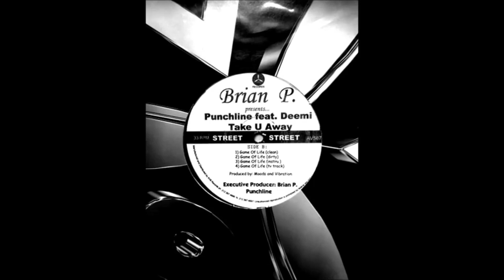Brian P. Presents Punchline - Game Of Life